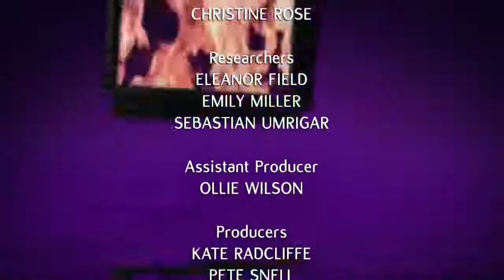Graham Norton Show | Patrick Stewart, Regina King, Chiwetel Ejiofor, Ricky Gervais, Jack Savoretti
The Graham Norton Show | Sir Patrick Stewart, Regina King, Chiwetel Ejiofor, Ricky Gervais, and Jack Savoretti